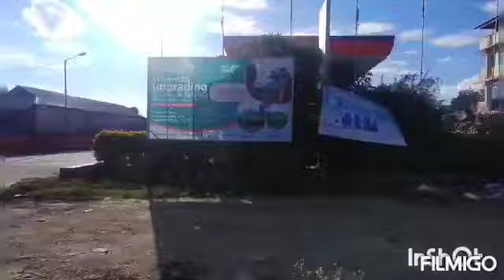fisrt vlog ////// skin test by Oriflame team